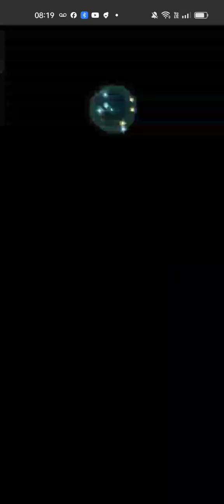Limited Hero Battle - Alear: Awoken Divinity Abyssal - Fire Emblem Heroes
Fire Emblem Engage characters only

My team for this Limited Hero Battle

Diamant
Halloween Seadall
L! Alear (F)
Summer Ivy

That's all Limited Hero Battles for this month